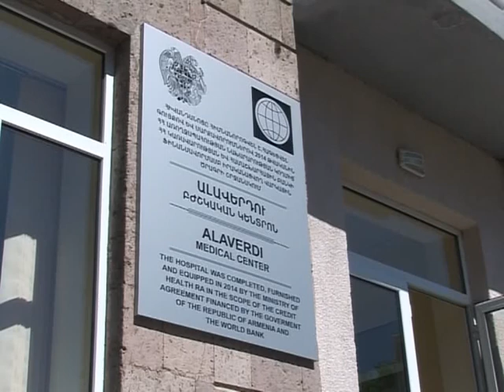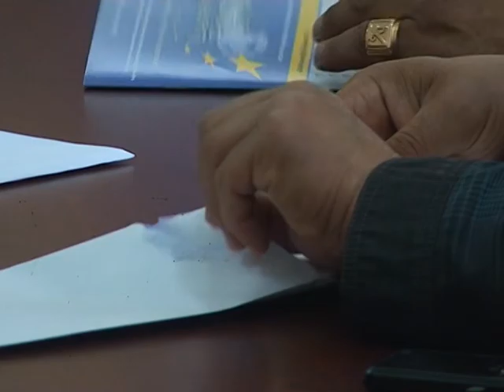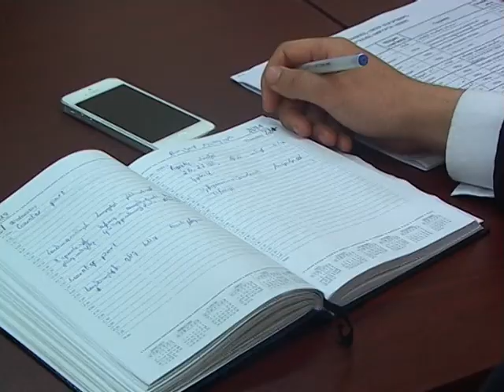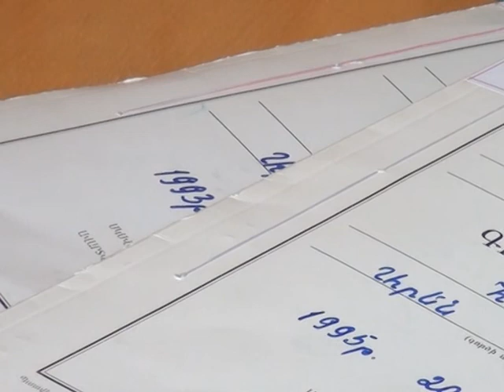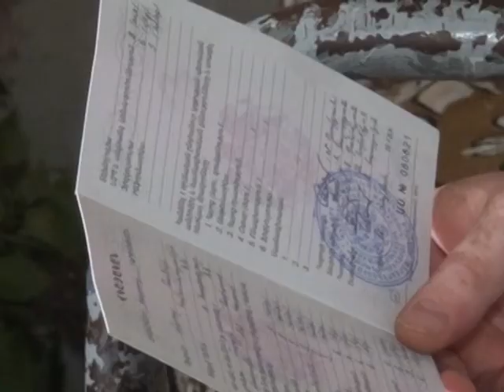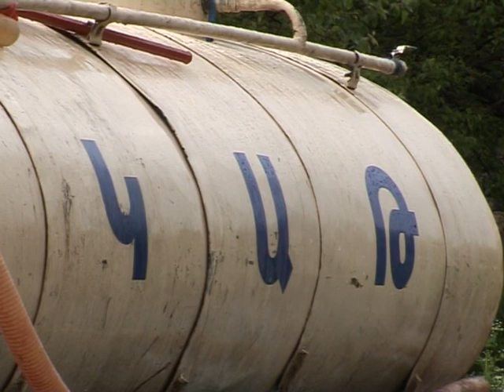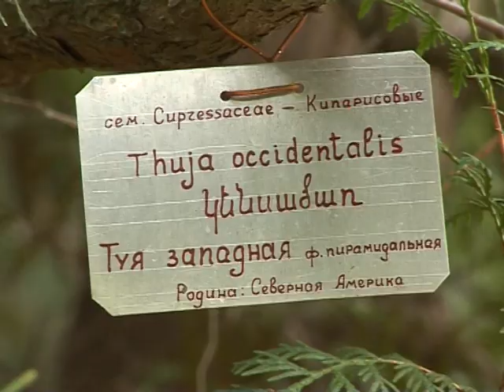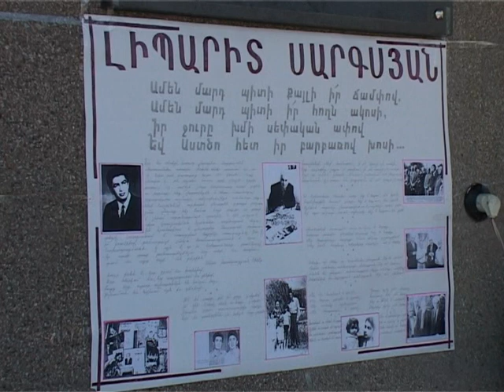LM Marzpetarani jam 26 05 2014 hax 103